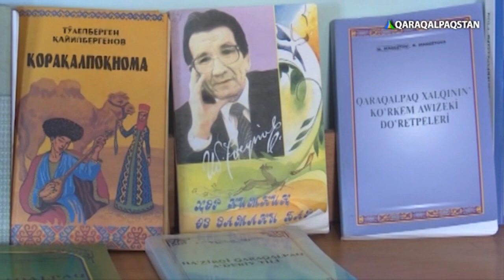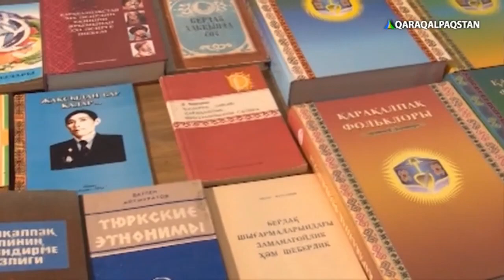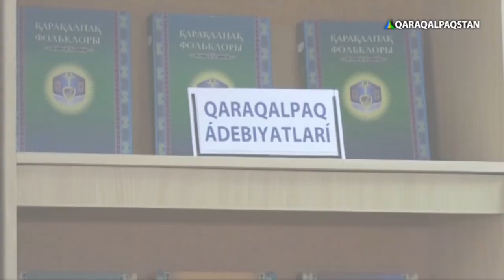Қарақалпақ тилинде таза сөйлеў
Qaraqalpaq tilinde taza so'ylew